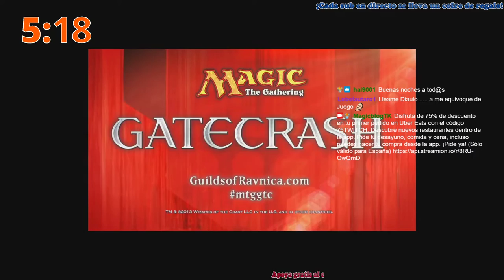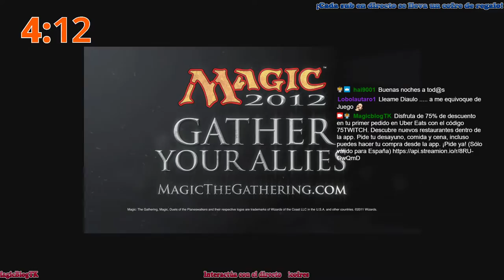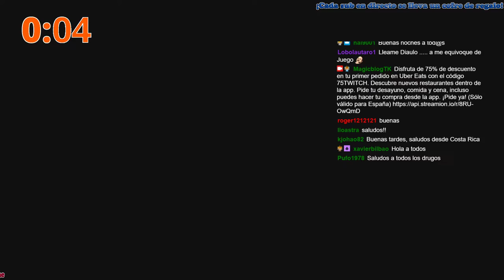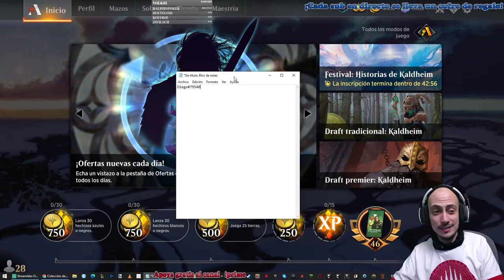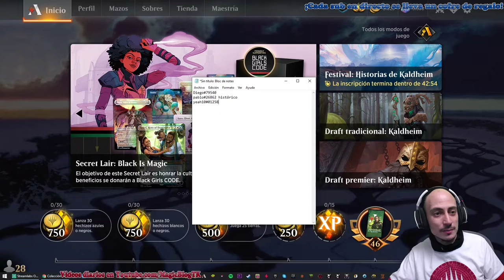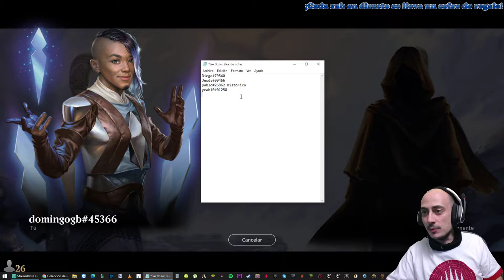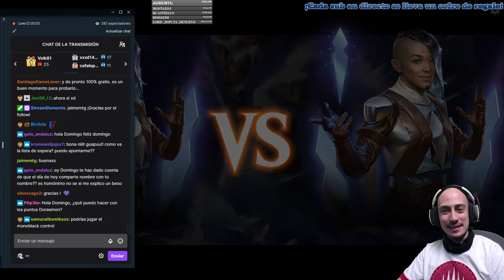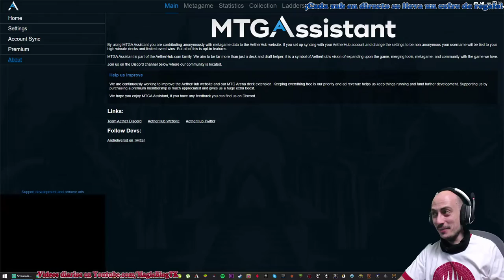Jugando con drugos [7-3-2021]